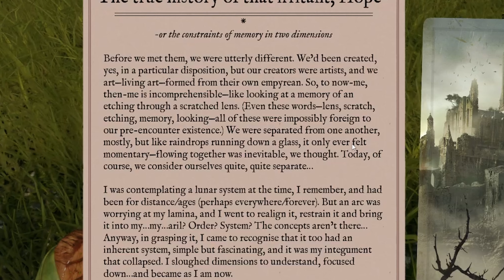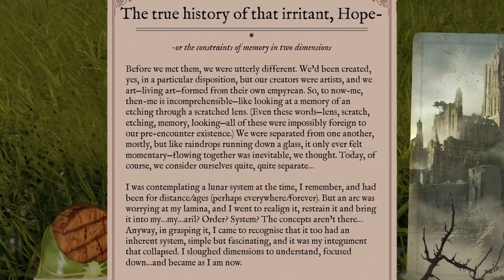To the Antiquarian Realm - Nightingale (Part 4)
I don't want to admit how long it took me to realize I have to beat dungeons for realm cards...